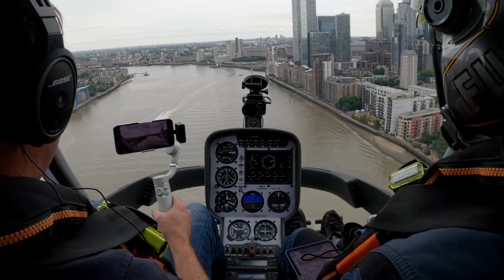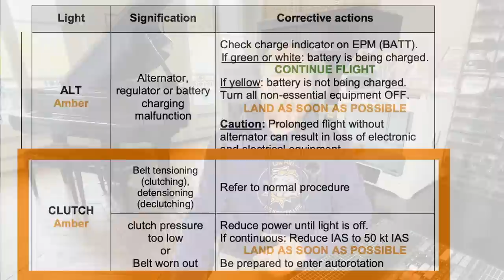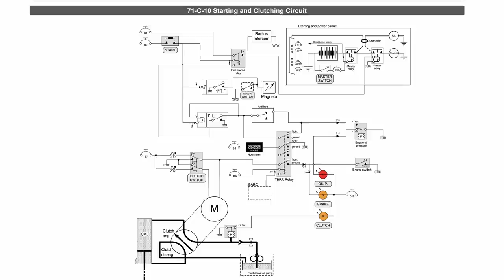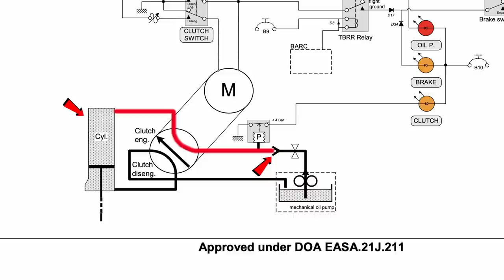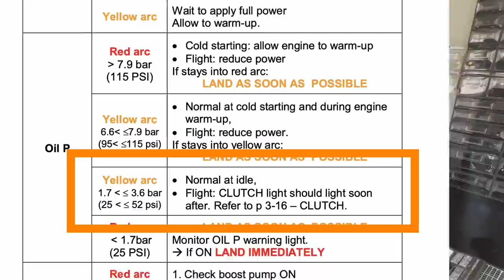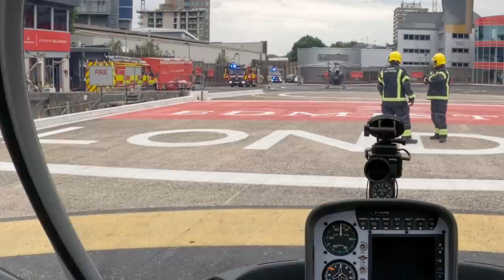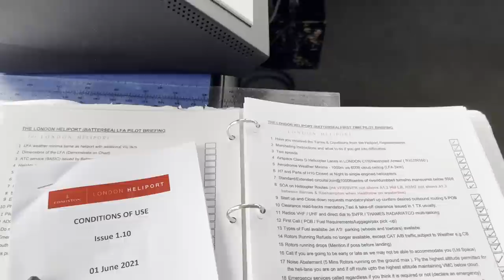MAYDAY over London in helicopter Cabri G2 - LOW FUEL HELICOPTER LIFE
S4E06
Dans ce troisième et dernier épisode sur notre voyage en hélicoptère Guimbal  Cabri G2 à Londres, je vous raconte l'incident que nous avons vécu, juste après notre décollage du Skyports Heliport, au milieu de l'Helilane, et qui s'est fini par un atterrissage d'urgence au London Heliport.
Le voyant clutch de l'hélicoptère s'est allumé, rapidement suivi par le voyant pression d'huile, ce qui signifie que l'embrayage hydraulique ne fonctionne plus normalement ce qui peut mener à l'autorotation à tout moment.
J'en profite pour vous expliquer le circuit d'alarme clutch et pression d'huile, ainsi que le fonctionnement de l'embrayage du Cabri G2.